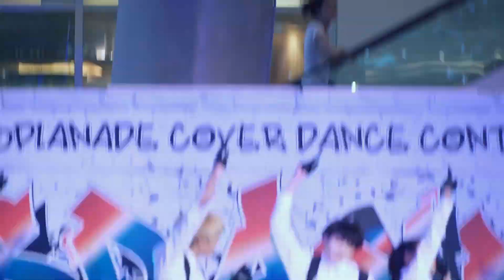160827 Black Diamond cover BTS - Dope + Fire @ Esplanade Cover Dance#3 (Audition)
Esplanade Cover Dance Contest Season 3 :: Stage 2 (Audition Day 1)
Esplanade Ratchda, Bangkok, Thailand 27/8/2016